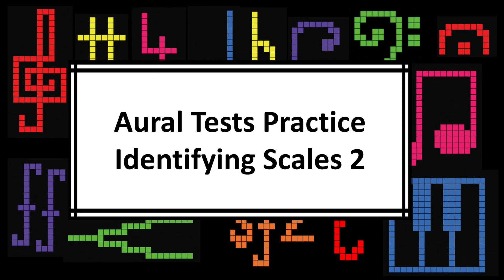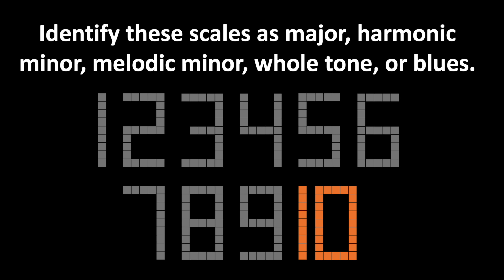Aural: Identify the Scales 2